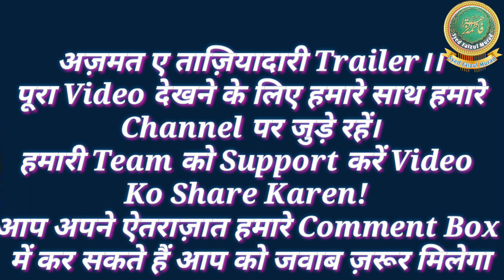Azmat E Taziyadaari Series Trailer By Syed Faizul Murad Channel Or Mufti Quaiser Raza Madari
Azmat E Taziyadaari Series Trailer "" Insha Allah Hamare Is Youtube CHannel Par Azmate Taziyzdaari Ke hawale Se Puri Ek Series Chalegi Jis me Aap Ke Taziyadari Ke Hawale SE Sawalaat KE Jawabaat Diye Jaeyge Apne Sawaal Ke Liye Hamare Comment Box ME Massage Kare Insha Allah Jald Hi Hamari Series KE 1 Episode Ka Video Uplode Hogi                                                                   Hamare Team KO Support Karne Ke Liye Aap Hamare Video KO Share Karen Aur Subcribe Karen